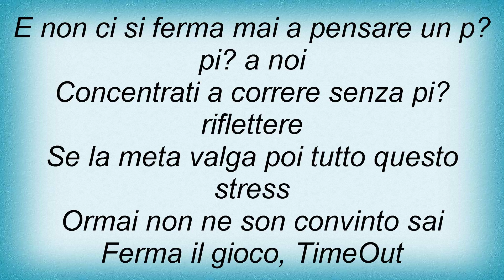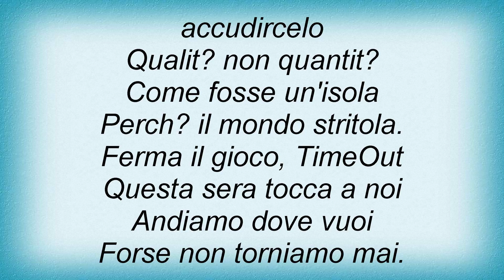883 - Time Out Lyrics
883 - Time Out Lyrics